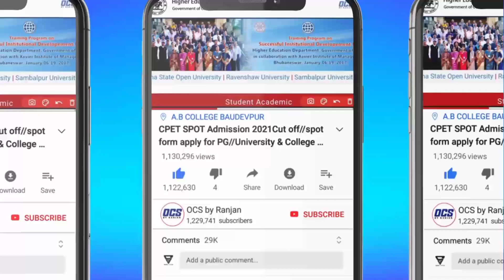CPET Day 3 Overall Questions Level Easy or Hard//Interaction With Our Students//Pg entrance big news